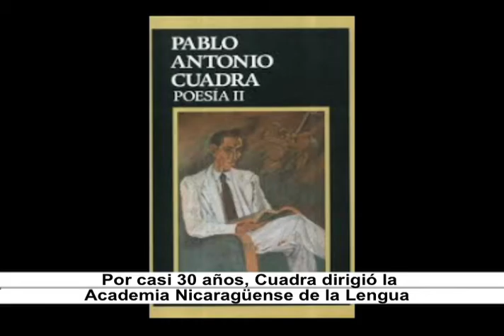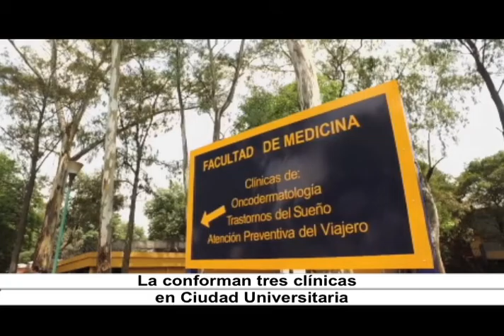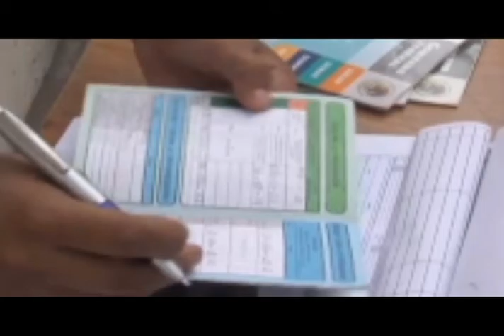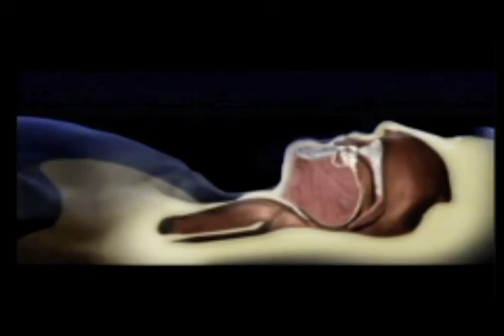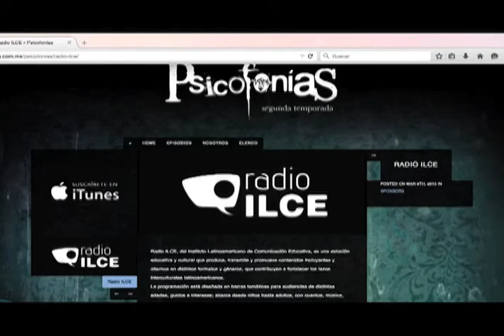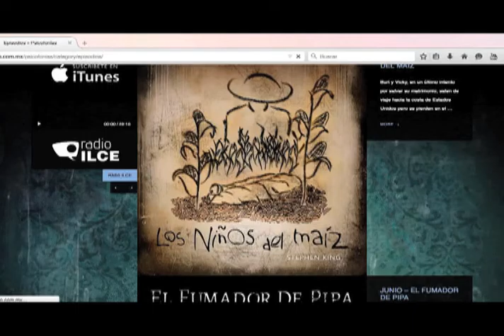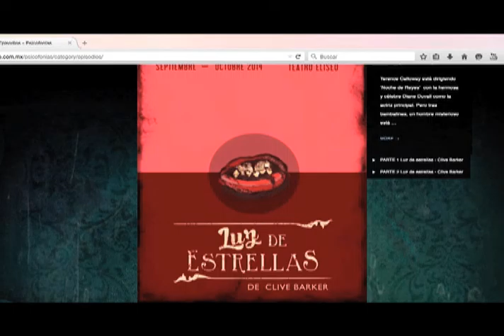Horizonte Iberoamericano 137.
Los temas que hoy se abordan son:

Los bosques secundarios, un arma contra el cambio climático en Latinoamérica.

Portugal funcionó cuatro días consecutivos sólo con fuentes de energía renovables.

La Universidad Nacional Autónoma de México inaugura Unidad de Atención Médica de Alta Especialidad.

Toluca, la capital del estado de México, tendrá teatro dedicado a la ópera.

Entrevista: Erick Yáñez y  Juan Pablo Sotelo, de Psicofonías; Radiodramas de horror que cuenta con historias originales y busca difundir la literatura del género mediante adaptaciones de historias cortas de autores consagrados.